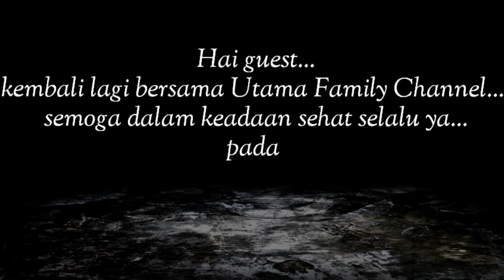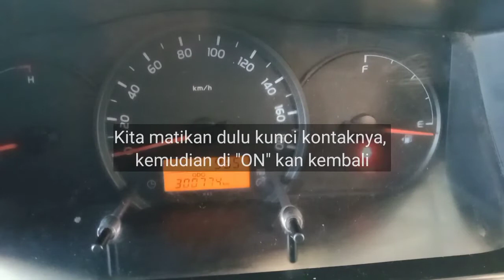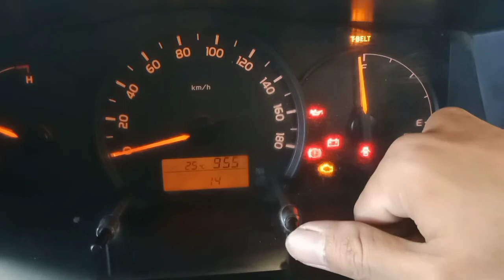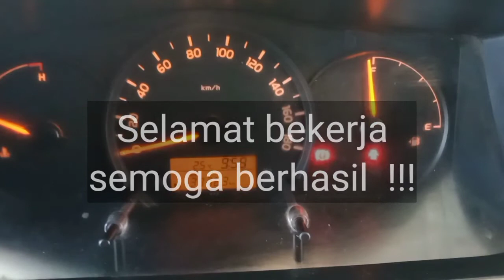Cara Riset Indikator T-belt Toyota Hi-ace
Selamat datang kembali di Utama Family Channel,
Kembali lagi pada konten ini saya akan sharing mengenai cara riset lampu indikator timing belt menyala setelah penggantian timing belt.

Ok... guys
untuk lebih jelasnya langsung saja simak video tutorial berikut ini ya...

Terima kasih